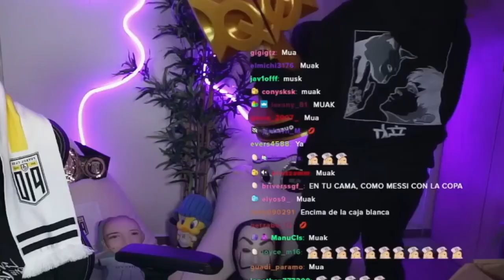Rivers Hace Umboxing Del Trofeo De La Queens League 🏆